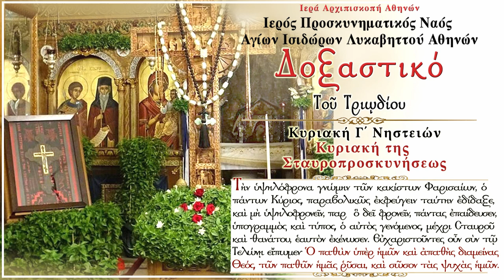Δοξαστικό του 'Όρθρου - (Ζωντανή ηχογράφηση στον Ι.Ν. Αγίων Ισιδώρων Λυκαβηττού)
* Η Ζωντανή ηχογράφηση προέρχεται από την ακολουθία της Κυριακής της Σταυροπροσκυνήσεως του 2019 στον  Ιερό Ναό Αγίων Ισιδώρων Λυκαβηττού. Ψάλλουν : π. Σπυρίδων -Απόστολος.

Το δοξαστικό είναι τροπάριο, που ακολουθεί τη φράση "Δόξα Πατρί και Υιώ και Αγίω Πνεύματι". Ψάλλεται στην αρχή (μετά τα στιχηρά) ή στο τέλος (μετά τα απόστιχα) της ακολουθίας του Ορθρου ως κατακλείδα της υμνολογίας.

Δόξα. Τοῦ Τριῳδίου. Ἦχος πλ. δ´
. Τὴν ὑψηλόφρονα γνώμην τῶν κακίστων Φαρισαίων, ὁ πάντων Κύριος, παραβολικῶς ἐκφεύγειν ταύτην ἐδίδαξε, καὶ μὴ ὑψηλοφρονεῖν, παρ ̓ ὃ δεῖ φρονεῖν, πάντας ἐπαίδευσεν, ὑπογραμμὸς καὶ τύπος, ὁ αὐτὸς γενόμενος, μέχρι Σταυροῦ καὶ θανάτου, ἑαυτὸν ἐκένωσεν. Εὐχαριστοῦντες οὖν σὺν τῷ Τελώνῃ εἴπωμεν· Ὁ παθὼν ὑπὲρ ἡμῶν καὶ ἀπαθὴς διαμείνας Θεός, τῶν παθῶν ἡμᾶς ῥῦσαι, καὶ σῶσον τὰς ψυχὰς ἡμῶν.

 Καὶ νῦν. Θεοτοκίον.

Ὑπερευλογημένη ὑπάρχεις, * Θεοτόκε Παρθένε· * διὰ γὰρ τοῦ ἐκ σοῦ σαρκωθέντος, * ὁ ᾅδης ᾐχμαλώτισται, * ὁ Ἀδὰμ ἀνακέκληται, * ἡ κατάρα νενέκρωται, * ἡ Εὔα ἠλευθέρωται, * ὁ θάνατος τεθανάτωται, * καὶ ἡμεῖς ἐζωοποιήθημεν· * διὸ ἀνυμνοῦντες βοῶμεν· *Εὐλογητὸς Χριστὸς ὁ Θεὸς ἡμῶν, * ὁ οὕτως εὐδοκήσας, δόξα σοι.